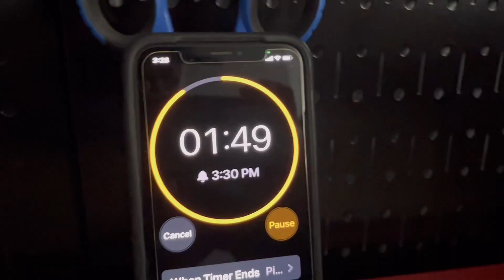Spy Scene Short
We hope you enjoy this short Spy Scene that we put together -TCS